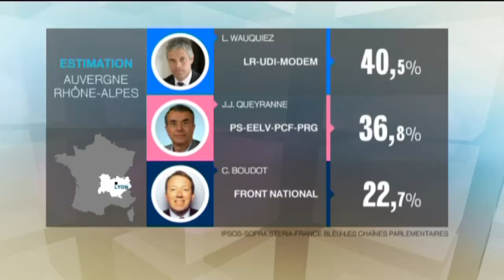Résultats des Régionales 2015. Interview de Christophe Boudot